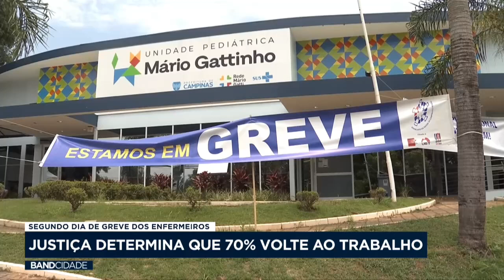Greve: Justiça determina que 70% dos enfermeiros da Rede Mário Gatti voltem ao trabalho